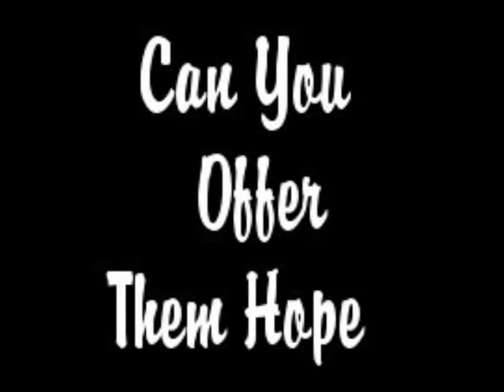Dogs in Foster, with Dogs in Distress - 03/06/18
All these dogs are in the care of Dogs in Distress and are available for adoption.